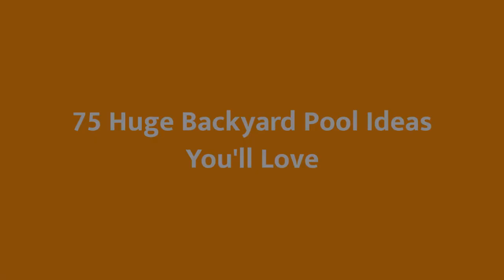75 Huge Backyard Pool Design Ideas You'll Love 😊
0:00:00 - Intro
0:00:12 - Huge Backyard Pool Design Ideas You'll Love: Inspirations 1 to 25
0:03:01 - Huge Backyard Pool Design Ideas You'll Love: Inspirations 26 to 50
0:06:02 - Huge Backyard Pool Design Ideas You'll Love: Inspirations 51 to 75